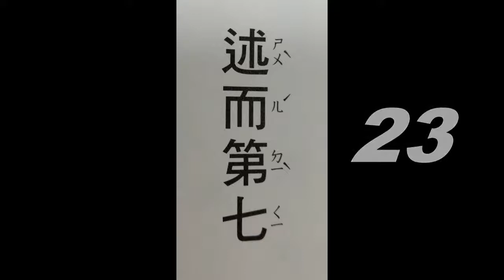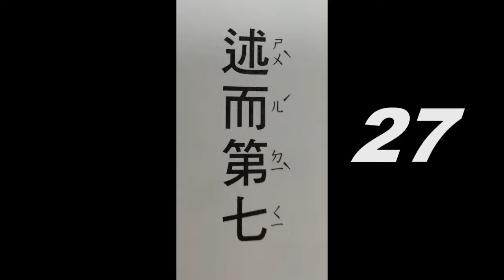經典(論語~述而第七20-29(讀誦版))、音樂(Wigs音樂選輯)讀經~適合已識字初階速度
音樂讀經~莫札特音樂選輯。
提供給認同讀經教育理念者使用。